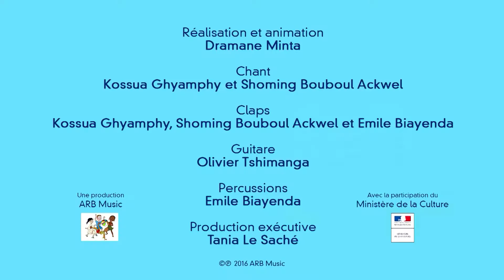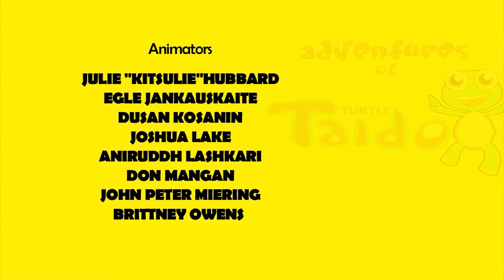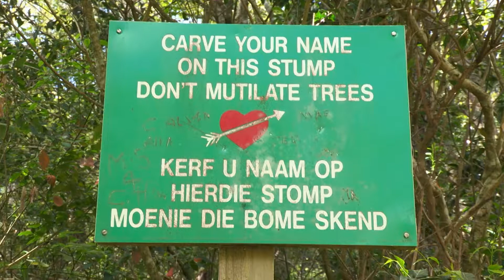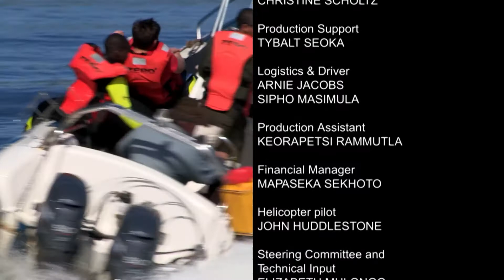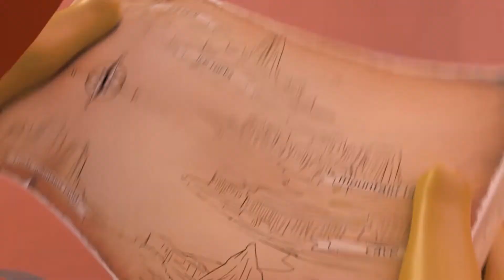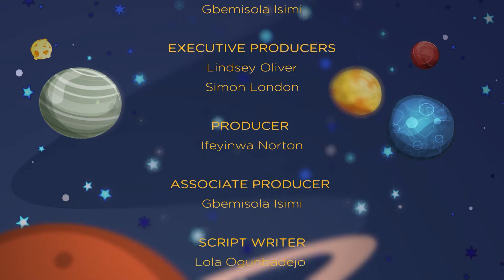Fizzi Season 1 Episode 12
Gbemi teaches us Hello in Chichewa, our favourite travelling turtle visits Rivers State in Nigeria, come wild with Oompy and his young explorers in Siyaya and Lola & Chuchu are trapped in a cave and need to plan their escape.

FIZZI is YANGA!’s segment for children, appealing to both parent’s and children’s collective cultural imagination. Join our Presenter, Gbemisola Isimi as she takes kids on an exciting and imaginative adventure through the shows "The Adventures of Lola and Chuchu', 'Turtle Taido' and Siyaya – Come Wild with us'. There’ll also be singing and dancing in our colourful and joyful Nursery Rhymes in African languages.